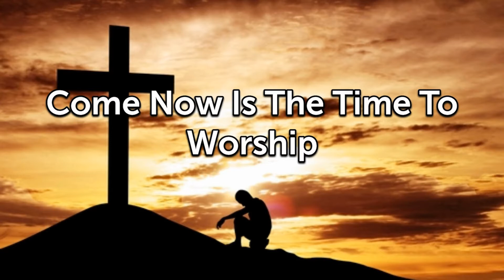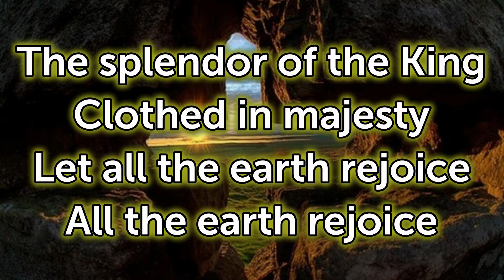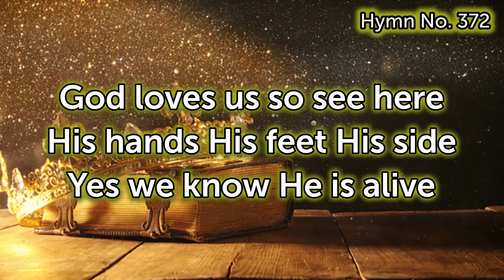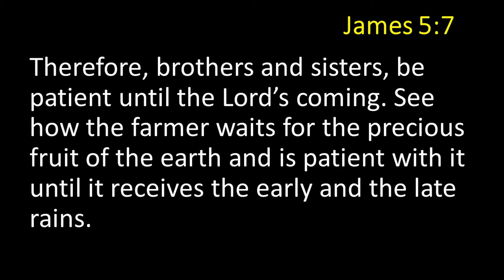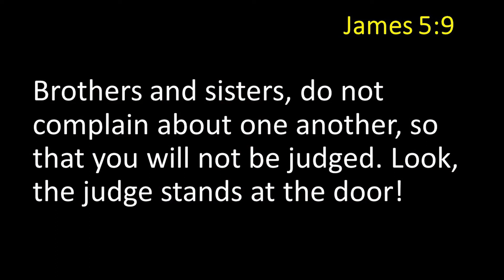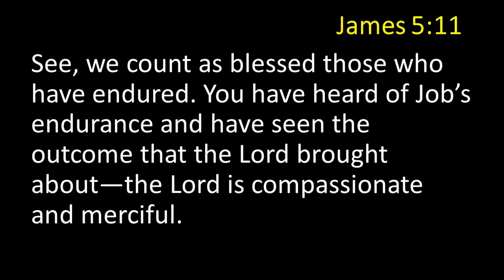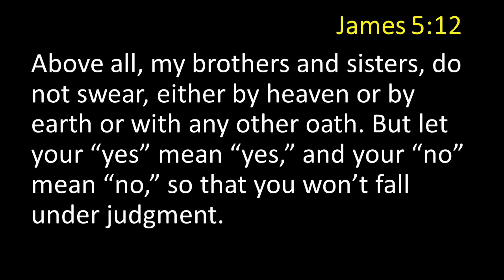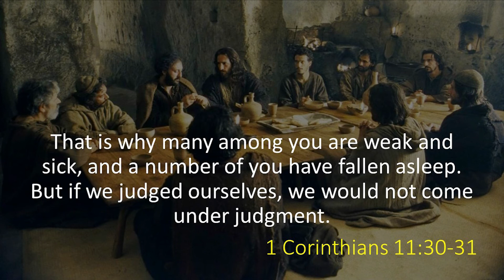Be Patient July 26 2020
How do we live in times of stress, and of suffering? How do we live in times of pain? How do we live when we have so many questions? How is it possible to have faith in times of struggle? Join as Pastor Alan guides us in a study of living in faith during uncertain times.